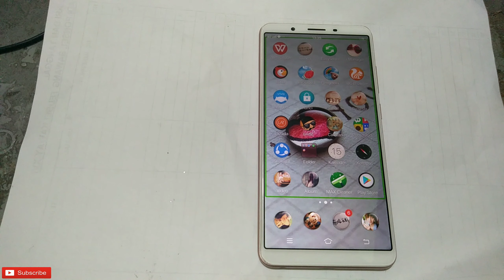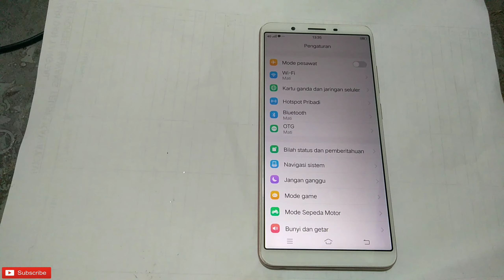CARA MENGHILANGKAN SUARA TALKBACK VIVO | nonaktifkan talkback vivo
Hai teman-teman disini saya akan berbagi cara menghilangkan suara talkback pada hp vivo, dan cara menonaktif talkback pada hp teman-teman. Disini saya akan memberikan tips solusi menghilangkan suara talkback pada hp vivo. Langkah-langkah nya kalian harus masuk pada pengaturan dengan cara kalian menekan dua kali pada aplikasi, nah kemudian kalian sekrol kebawah dengan cara menekan dua jari, setelah itu kalian pilih pengaturan lainnya, kemudian pilih lagi pada aksesibilitas.
Dan untuk lebih lanjut silahkan kalian simak pada video di atas jangan sampai ada video yang ketinggalan, dan semoga ber manfaat untuk teman-teman